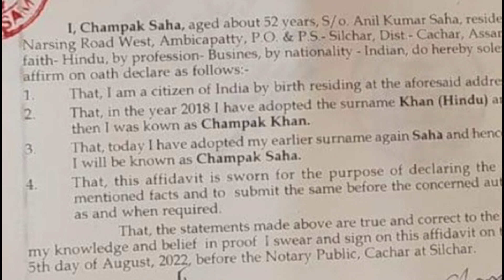Bajrang Dal protests Hindu man wearing Sheikh's Thobe on Wedding Day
A Hindu man decided to wear Sheikh's Thobe on his wedding day and the Bajrang Dal protested it. The next day, he had to wear traditional Hindu clothes and marry again.